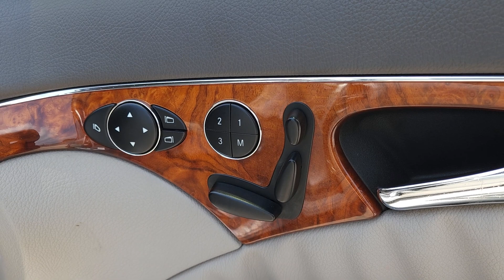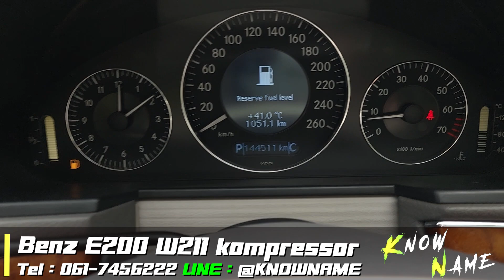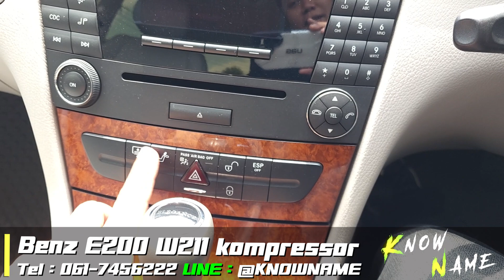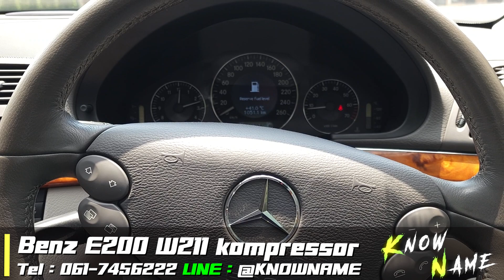รีวิว Mercedes Benz E200 kom w211 หน้าธนู ไมล์แสนนิดๆ ราคาดี สภาพสวย เดินทางไกลสบาย ซ่อมงานแล้ว E200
รีวิว Mercedes-Benz E200 kom w211 หน้าธนู ไมล์แสนนิดๆ ราคาดี สภาพสวย เดินทางไกลสบาย ซ่อมงานแล้ว เบนซ์อี200

0:00 แนะนำรถ E200 w211
0:28 พรีวิวรอบคัน E200 w211
1:03 รีวิวห้องเครื่อง E200 w211
1:45 รีวิวรอบคัน E200 w211
3:20 พรีวิวรอบคัน E200 w211
3:43 รีวิว ภายใน E200 w211
7:15 การขับขี่ของ E200 w211
7:55 รีวิวเบาะหลัง E200 w211
9:06 สรุปเกี่ยวกับ E200 w211